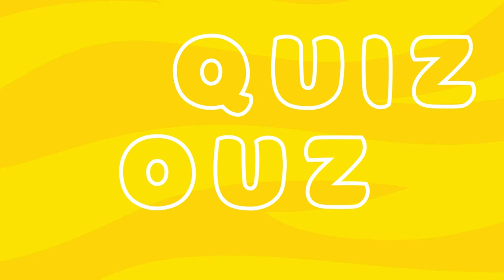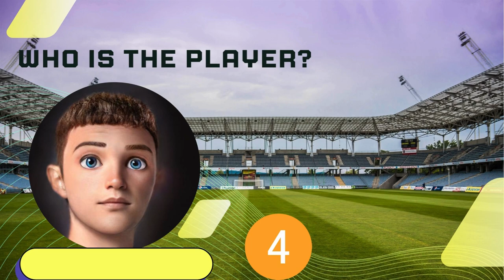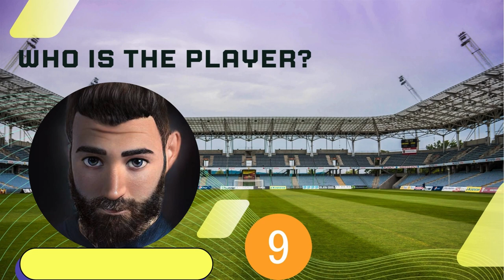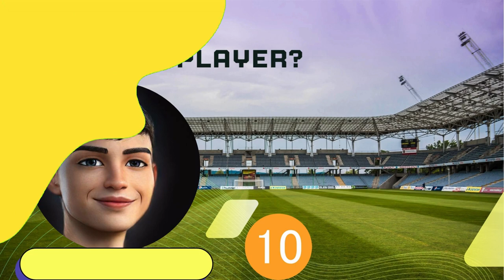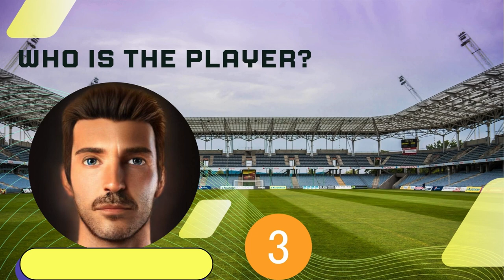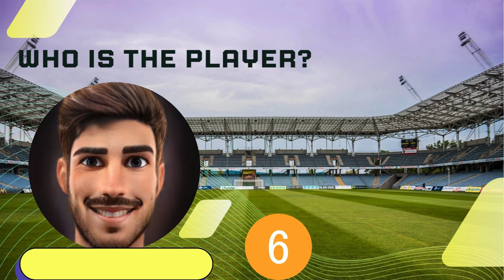Guess Who Is The Player By Midjourney...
Embark on a journey through sports history with our "Guess Who Is The Player By Midjourney..." challenge! Put your sports knowledge to the test and join the excitement on Quiz Youz. 🌟

Welcome to Quiz Youz, your go-to destination for mind-bending quizzes and exhilarating games! Dive into the world of diverse challenges, from emoji quizzes and movie trivia to "Would You Rather" dilemmas and guess-the-song showdowns. Explore your knowledge across mixed trivia, sports, Disney, and general know-how. Engage in stimulating rounds of logo quizzes, blind tests, and the ultimate this-or-that conundrums. Join the Quiz Youz community, where every video is a journey through mixed knowledge, ensuring entertainment and enlightenment in every click. Let the games begin! 🧠🎉